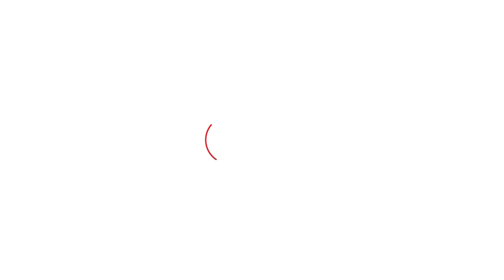शिक्षा मंत्री Kanwar Pal Gujjar ने New Year को लेकर दिया विवादित बयान। Haryana Tak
शिक्षा मंत्री Kanwar Pal Gujjar ने New Year को लेकर दिया विवादित बयान।